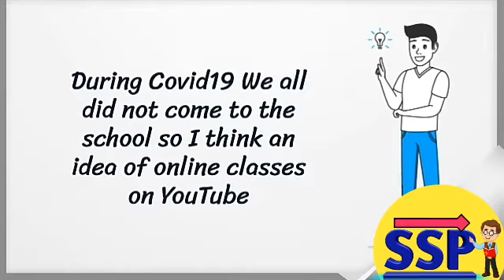Introduction of Channel to New Visitors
Hello Students,
[ JM Sir ]

This is your beautiful channel
Science Study Point.

Students,as you know we all
suffering from Covid-19 due
to which all the schools and colleges
are close and students cannot go
to school.

Hence we prepared this channel
for the study of science.

So the students of class 9th to 12th
can jointhis channel Science Study Point.

Continue your study without going anywhere.

Follow us on Top social sites

Keep Loving
Keep Supporting
Keep Watching